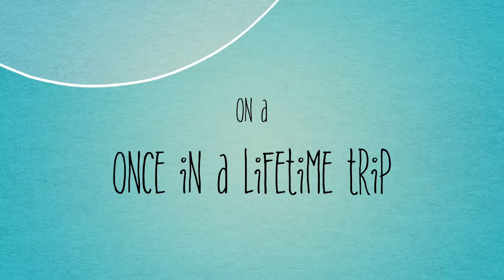A Love Story II Short Intro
thank you for watching our video. if you like this video please give it a thumbs up and don't forget to subscribe and hit the notification bell icon to get notified for new videos.